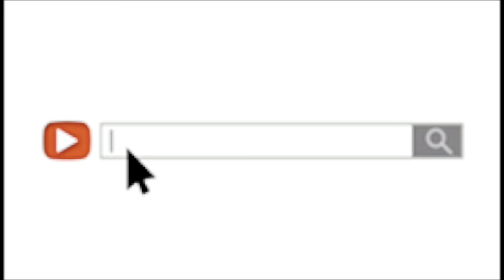Tra Rags - Hood Rappers Be Dry Snitching ( REACTION)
As always, Stay Blessed, Never Stressed !